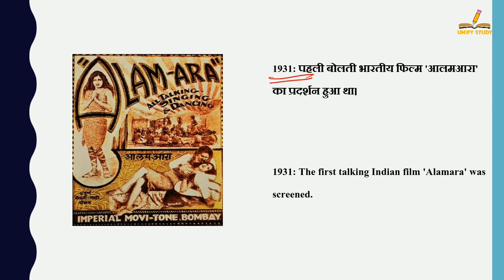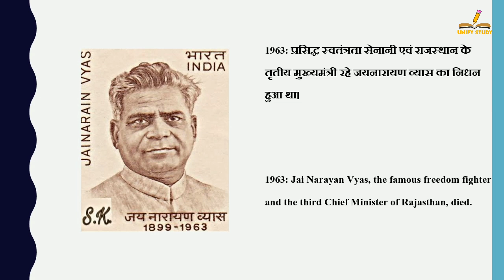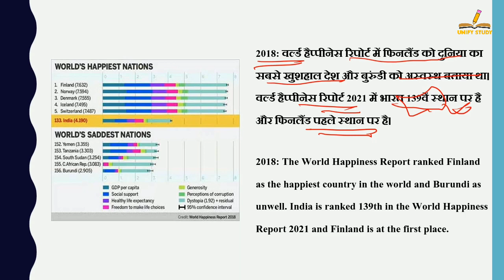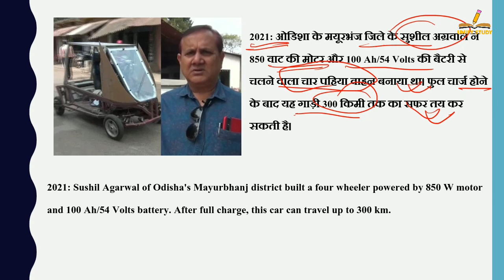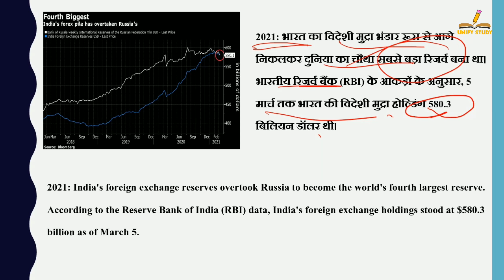14 मार्च का इतिहास | History Of 14 March| Today History | On This Day| 14Mar 2022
14 मार्च का इतिहास | History Of 14 March| Today History | On This Day | 14 March History | 14 March | History of 14 March | 14 March History